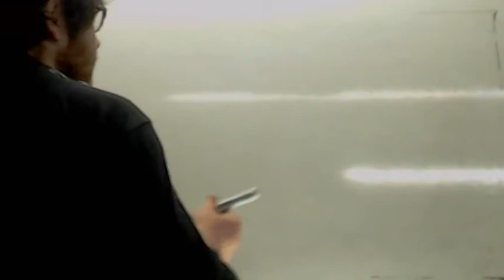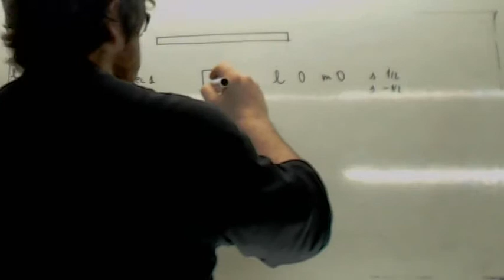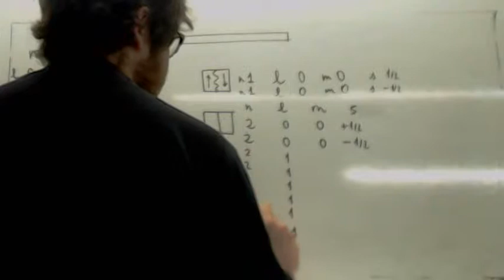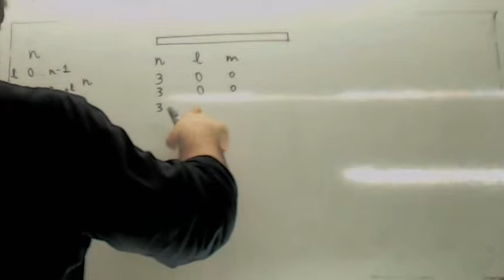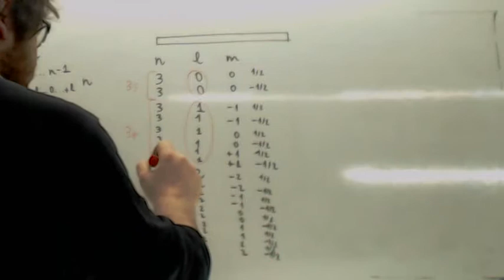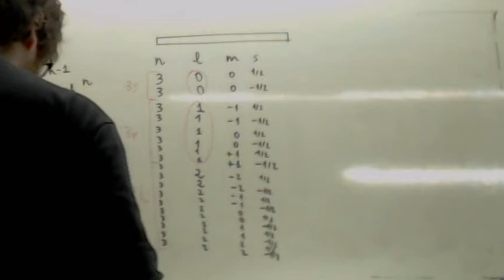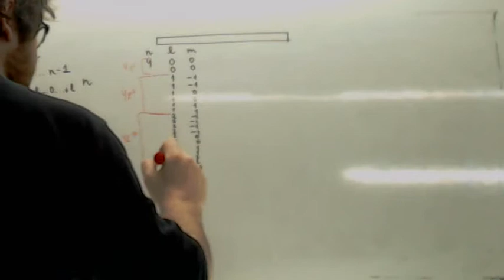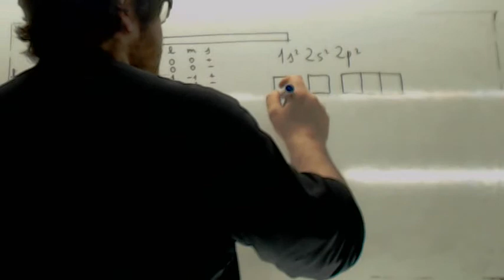Numeros cuanticos Usero